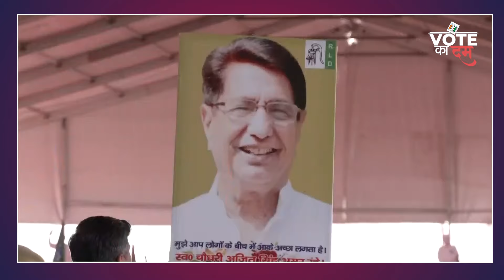Vote Ka Dum | Meerut में BJP के 'Ram' Arun Govil के खिलाफ Samajwadi Party का बड़ा प्लान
Meerut में BJP के 'Ram' Arun Govil के खिलाफ Samajwadi Party ने Atul Pradhan को खड़ा किया है। Atul Pradhan, Akhilesh Yadav के बेहद करीबी हैं। फिलहाल Sardhana से विधायक हैं। चलिए जानते हैं कि क्या Atul Pradhan करेंगे कोई कमाल? कौन हैं Atul Pradhan और क्या है Meerut का सियासी समीकरण। Vote Ka Dum